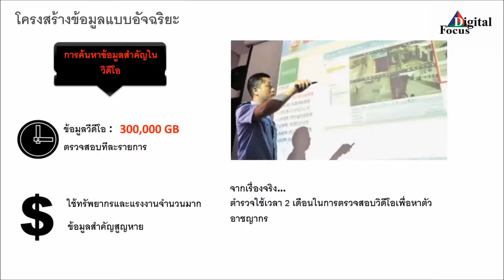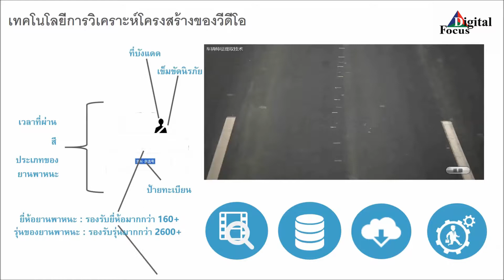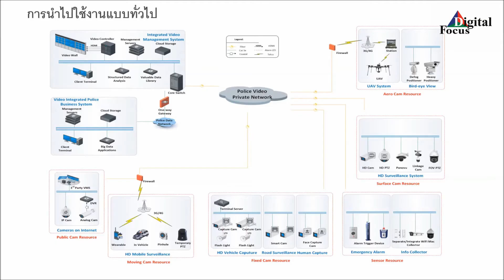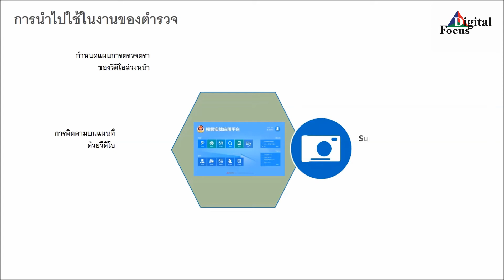เทคโนโลยีการค้นหาบุคคลและยานพาหนะของ Falcon